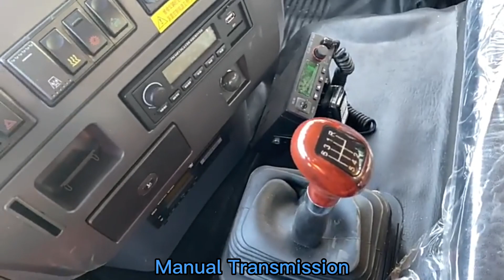Customized Full Drive 4WD 4X4 10-30 Seats Off road bus.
Introduction of Off Road Bus For Sale